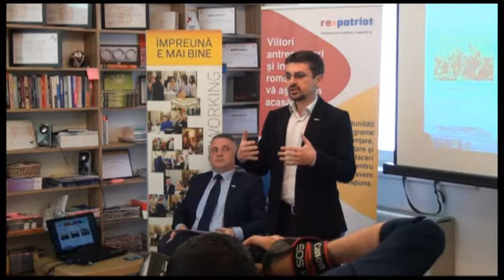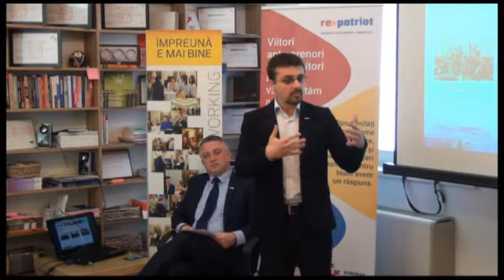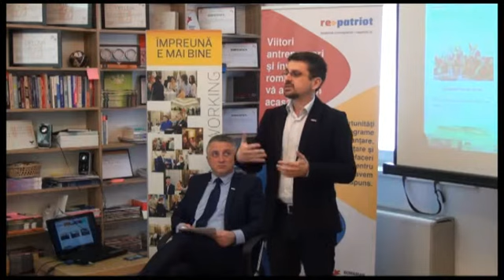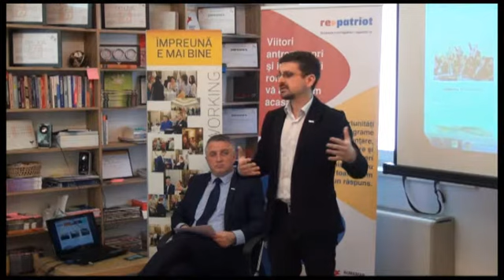Cosmin Lixandru despre REPATRIOT